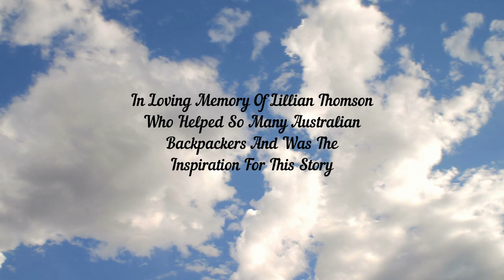Ep. 6 Lazy Farmer Joe -The Australian Lodger - Tales From The Farm - Kids Animation - Stop Motion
Family T Production of Lazy Farmer Joe - The Australian Lodger stop motion animation. By kids for kids.

Dedicated to the memory of my Mum and the kids Granny Lillian Thomson. I may have had a few Australian  backpackers vist my home after I returned from Australia.

This was meant to be very short and its now our longest episode change in style for the backgrounds to get rid of green screen in the background.

Thanks to Matt Seaberg for his energy and voice talent on this one, bringing the Australian to life in this episode. He really gave that visitor a life of their own and had soooooooooo many lines to do.

Wayne Taylor does the catchy theme tune, if you like it and want more Wayne you can find him here:-

New Art Work by Stephanie Gonzalez, if you like her work PM and I will pass on any message.

Software used was ZU3D Fantastic stop motion software.

Editing I used Movavi Video Editor Plus.

Used Stikbot characters and ALLOT of Playmobil sets.

Lazy Farmer Joe
Stikbot
Playmobil
Kids Story By Kids
Stop Motion Animation
Childrens Story
Powerlifting
Lodger
Australian
Funny
Tales From The Farm